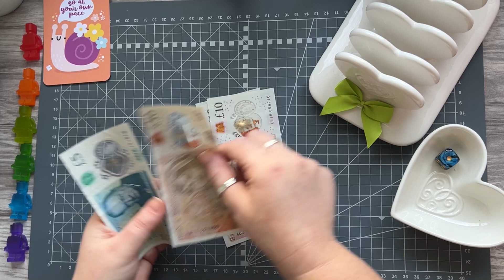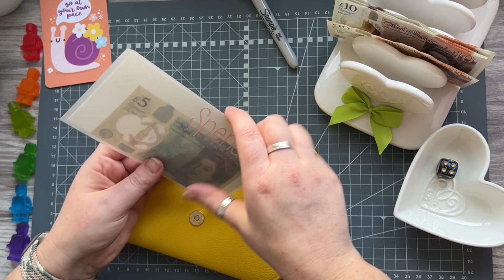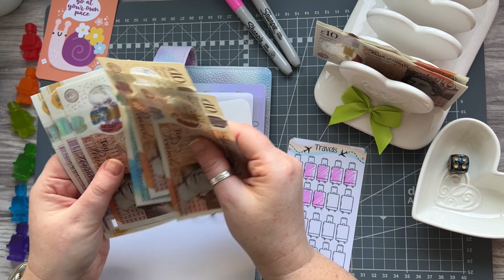Cash stuffing for January week 4, low income, cash envelopes, uk budget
Hello,

Today I am cash stuffing for January week 4. I hope you enjoy